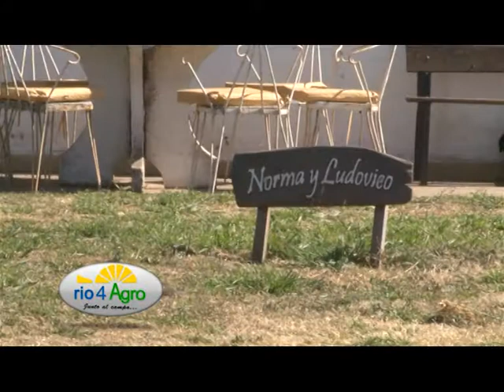PROGRAMA RIO 4 AGRO 22 08 BLOQUE 3